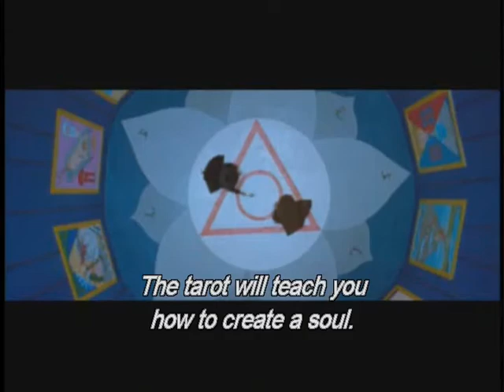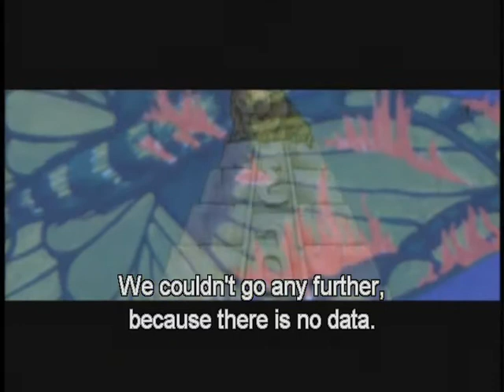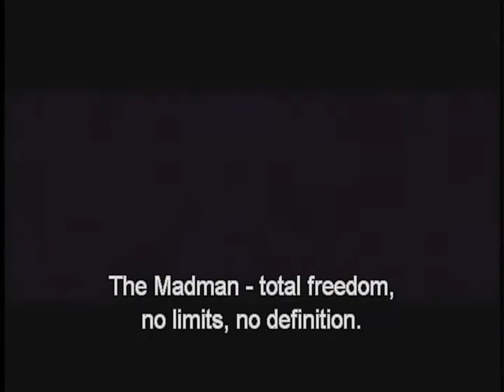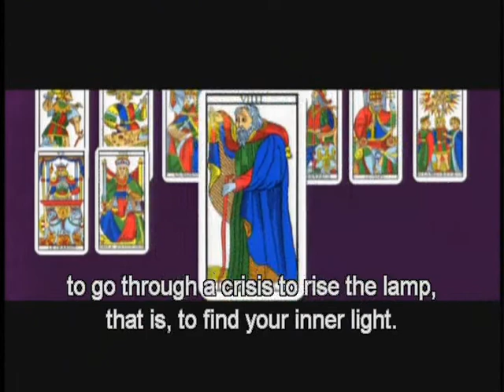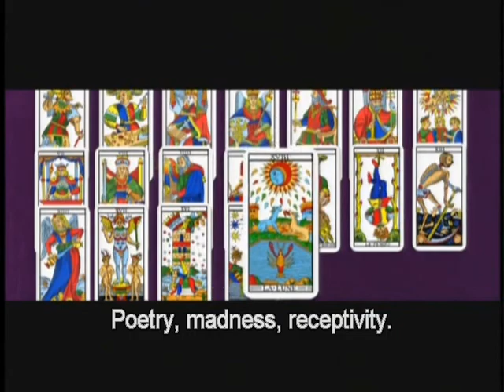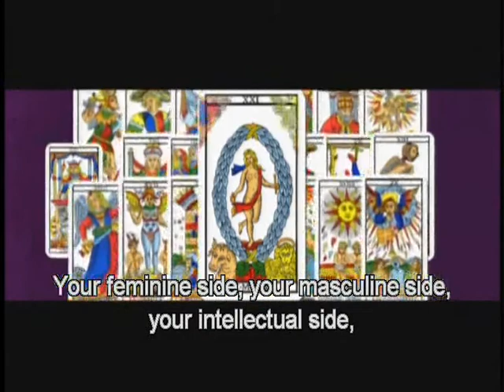Tarot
I found this going through my video archives and thought I would share this with you.
I do not understand much about tarot cards But I understand that they are not evil or the work of the devil. They are just pictures on cards. I guess it is how the are interpreted. Send me back any info you have on this matter I am curious.